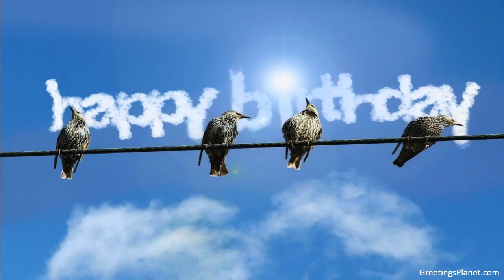Happy Birthday to Harshaman